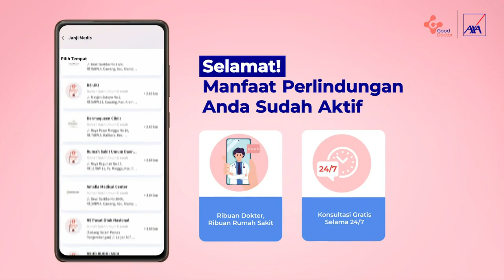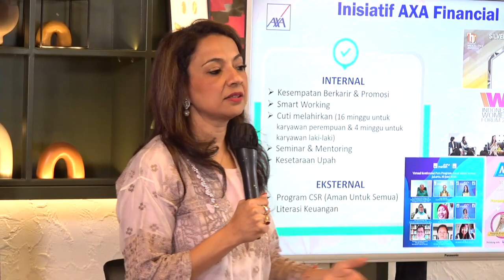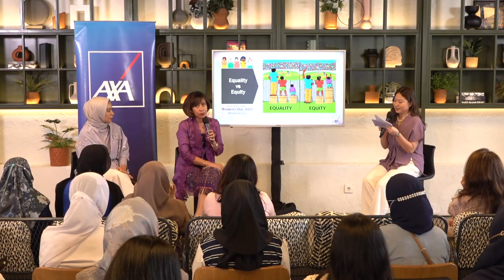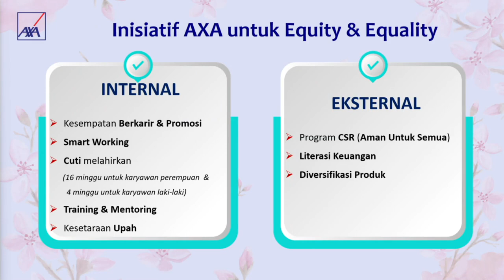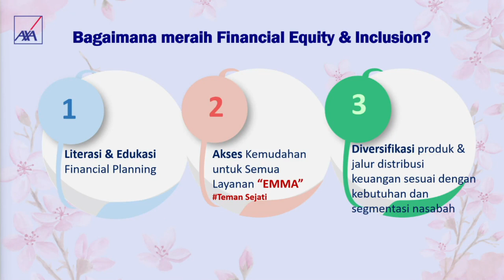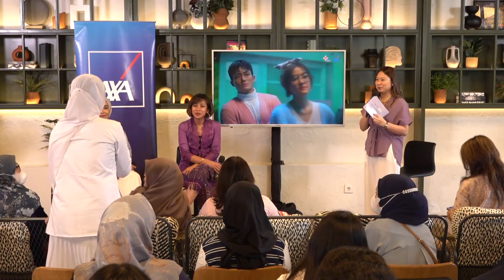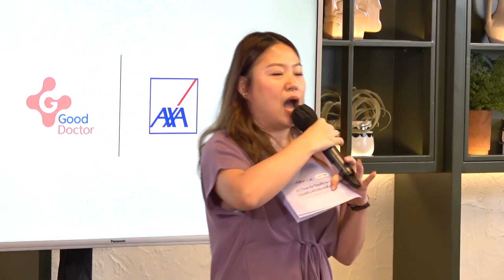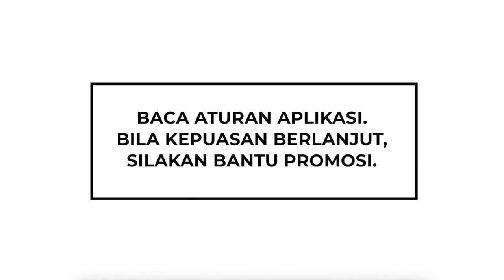It's Time for Equity not only Equality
Apa sih bedanya Equality & Equity? Rayakan International Women's Day 2023 dengan mengikuti AXA Talks bersama AXA Financial Indonesia. Yuk, EmbraceEquity bersama perempuan-perempuan hebat di acara ini.